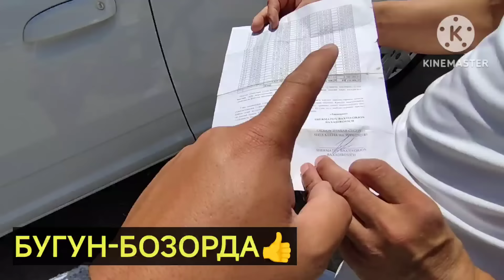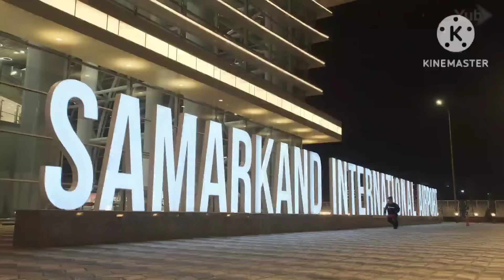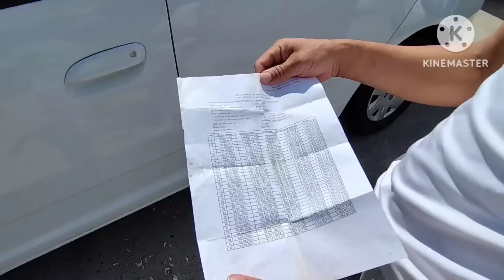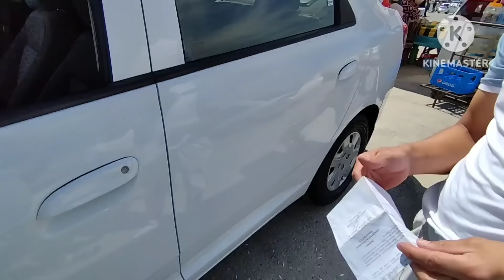15-ИЮН КОБЛТ НАРХЛАРИ 2024.ХАЛК ЗИЙОНГА СОТМОКДА 2000$ КОБЛТ АФСУС💥🤝КАСОТ.АНДИЖОН МОШИНА БОЗОР 2024